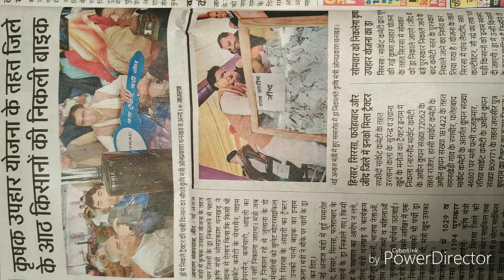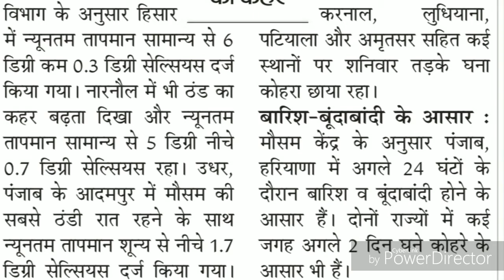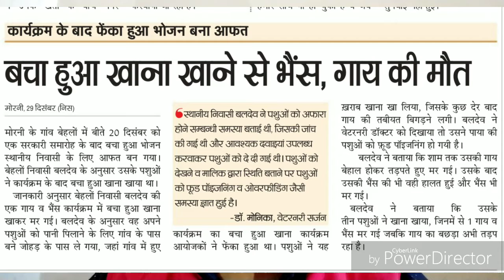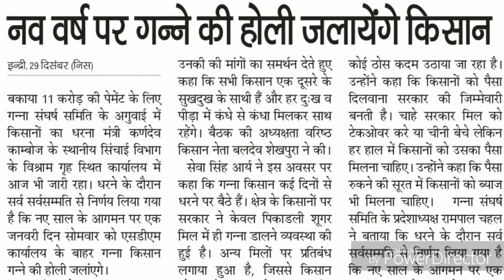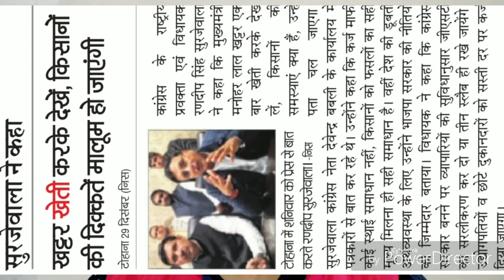8 को मिले मुफ्त बाइक कल सिरसा मे,नहीं दियाबीमा प्रीमियम,जानिए बर्फीला मौसम,नए साल पर गन्ने की होली,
8 को मिले मुफ्त बाइक कल सिरसा मे,नहीं दियाबीमा प्रीमियम,जानिए बर्फीला मौसम,नए साल पर गन्ने की होली,